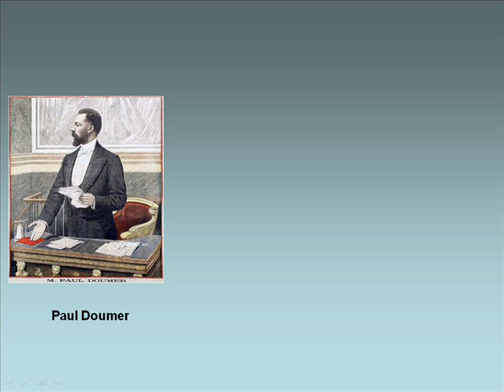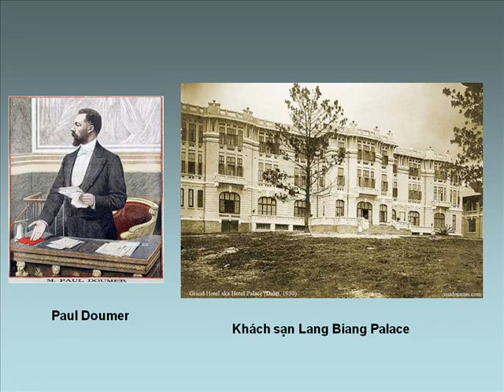ĐÀ LẠT 21.7.2010 TẬP 1.wmv